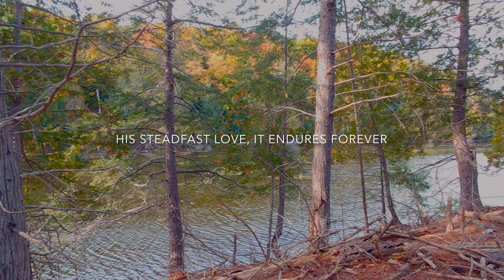🎤 Psalm 118 Song - His Steadfast Love Endures Forever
Have you ever thought about the term, "the gate of the Lord," or "the gates of righteousness?"

It's mentioned in this Psalm, and I find it a curious expression. In ancient times, cities were protected by gates, and perhaps this word-picture is used to describe an entrance to the very city of God!

In any case, gates are typically used to keep things in, or to keep things out. In this instance, apparently the righteous are able to enter, and presumably the unrighteous may not.

Thinking about righteousness, I had an emotional conversation with someone very close to me last week. When we get together, there is often tension and frustration, because we have such different ways of looking at the world. This person has turned away from organized religion and Christianity in particular, because of the guilt they feel, and the sense that they could never be good enough for God.

Of course, none of us can be good enough for God, and that is the whole point of Jesus' death! He received punishment for our sins, so that we could be declared "not guilty!" To feel guilt as one tries to follow Jesus, is to miss the point altogether!

Like my dear friend, the psalmist, (probably David), seems to be aware of his own guilt. He realizes that he would not normally be admitted through the gates of righteousness, but that they've been opened to him anyway! He says in verse 21, that he thanks God for hearing his request, and for becoming his salvation!

I love the nuance of that phrase. "Becoming" his salvation, not just giving him salvation.

In Matthew, chapter 21, Jesus himself refers to this scripture, as if describing the impact he would have on the world! He was rejected, and through his death, he became the cornerstone upon which the whole system is aligned. He quite literally, became our salvation.

That sends chills right up and down my spine! This scripture is a powerful prophecy, written and sung hundreds of years before Jesus walked this earth! And we're meant to notice: reference to this Psalm is found in many places throughout the Bible, including Isaiah, Matthew, Mark, Luke, Acts, Ephesians, and 1st Peter!

Would you like to enter the gates of righteousness? You simply need to ask that God become your salvation! Let your guilt go, don't worry about being "good enough." Just accept Jesus' sacrifice, the sacrifice he made for you.

Amen

Psalm 118
A Song of Victory

1 O give thanks to the Lord, for he is good;
    his steadfast love endures for ever!
2 Let Israel say,
19 Open to me the gates of righteousness,
    that I may enter through them
    and give thanks to the Lord.
20 This is the gate of the Lord;
    the righteous shall enter through it.
21 I thank you that you have answered me
    and have become my salvation.
22 The stone that the builders rejected
    has become the chief cornerstone.
23 This is the Lord’s doing;
    it is marvellous in our eyes.
24 This is the day that the Lord has made;
    let us rejoice and be glad in it.
25 Save us, we beseech you, O Lord!
    O Lord, we beseech you, give us success!
26 Blessed is the one who comes in the name of the Lord.
    We bless you from the house of the Lord.
27 The Lord is God,
    and he has given us light.
 Bind the festal procession with branches,
    up to the horns of the altar.
28 You are my God, and I will give thanks to you;
    you are my God, I will extol you.
29 O give thanks to the Lord, for he is good,
    for his steadfast love endures for ever.